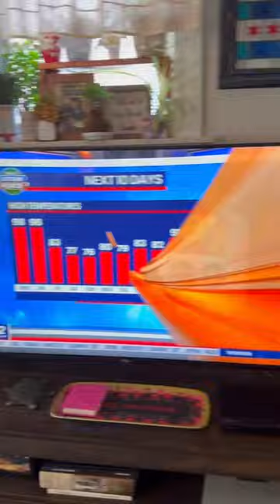Garden Loving People in the City of Chicago 😍